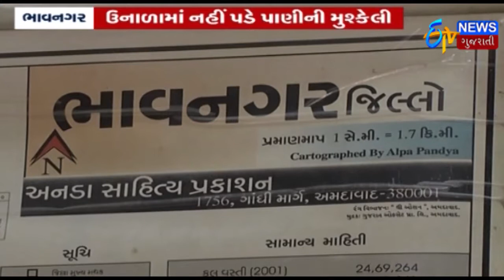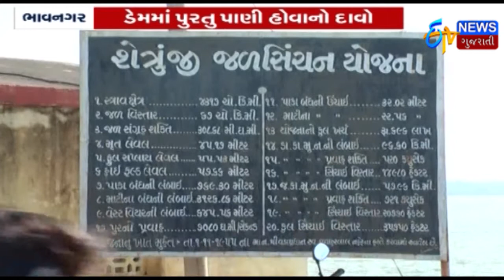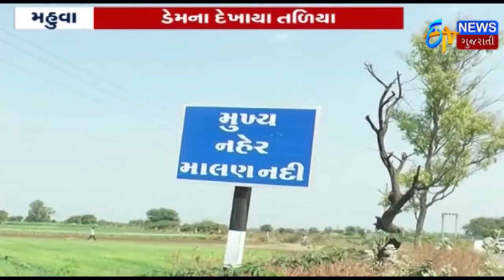તાપ પેહલા તરપ | Gujarat Facing Water Crisis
The state seems to be facing a water crisis.